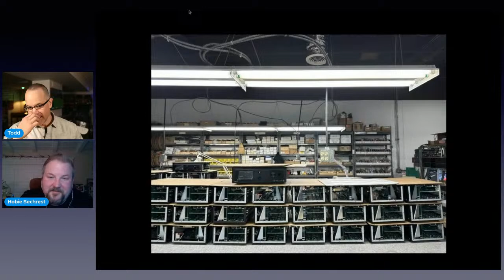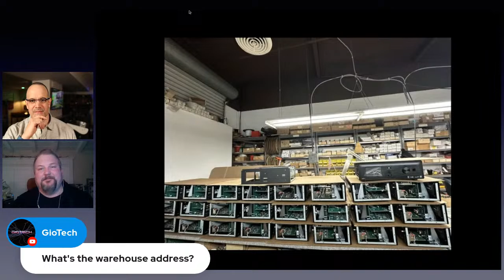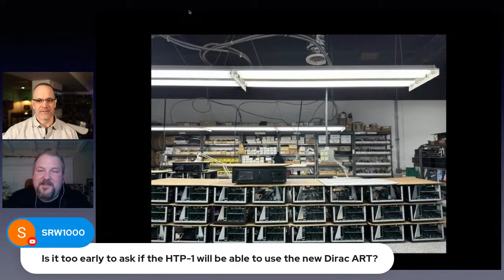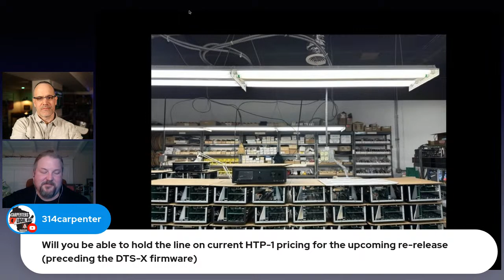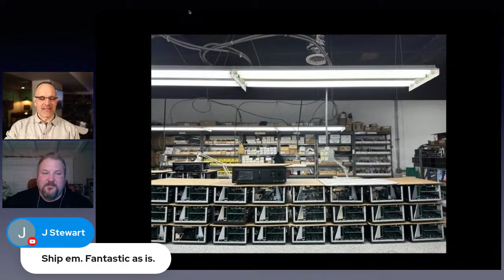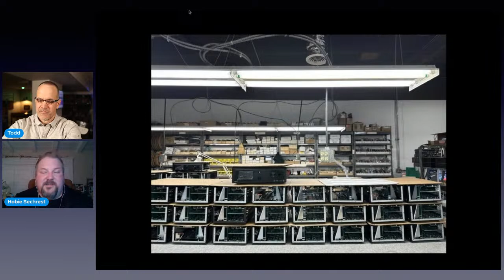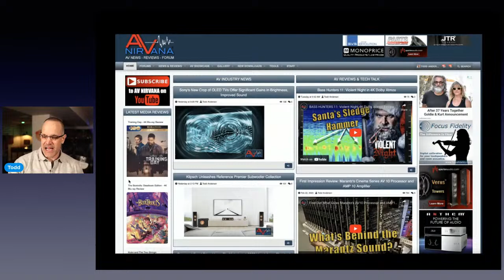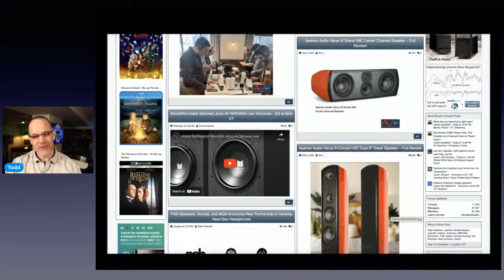Hobie Sechrest of Monolith Joins AV Nirvana Live, Talks Subs, HTP-1 Production, Dirac ART, and More!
Tomorrow, March 2, AV NIRVANA Live welcomes Hobie Sechrest from Monolith. Hobie serves as the Business Unit Manager at Monoprice's disruptive Monolith brand. Monolith has spent nearly seven years producing high-quality audio gear lacking the typical price tags associated big-name brands. In the process, it's developed an excellent reputation in the enthusiast world.

Join us as Hobie talks about his background, how Monolith came about, challenges that arose when launching the brand, and, of course, current products like the brand's popular subwoofer line up and the HTP-1.